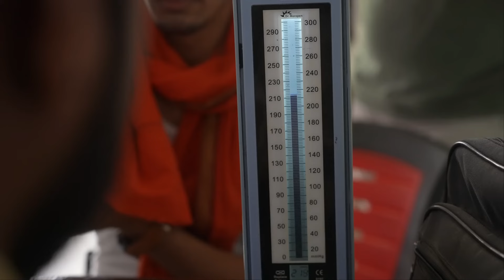Shadi Barbadi | शादी बर्बादी | Mani Meraj Vines